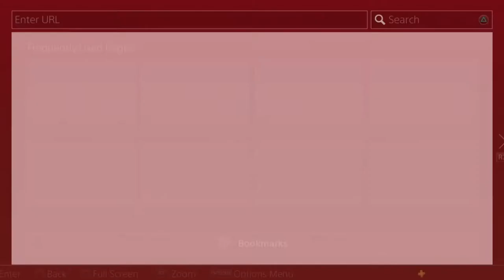Insane Tuesdays: Hitman 2 - Sniper Assassin: Siberia - The Cold Never Bothered Me Anyway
Insane Ian and JP Tuesday are friends and gamers. Watch as they attempt a Sniper Assassin mission in Hitman 2!